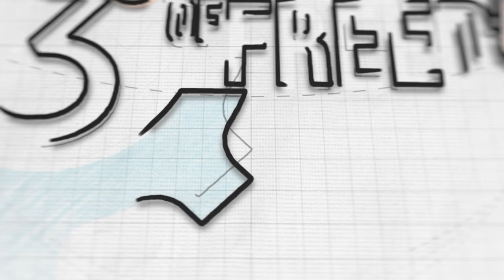Ep 141 - True Location Freedom & Van Life with Elijah Brown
This episode of 3 Degrees of Freedom is excited to be joined by Elijah Brown, a highly accomplished individual who has had successful careers in both real estate and the military. After obtaining his bachelor's degree in business from the University of Southern California, Elijah began working in real estate as an analyst for Healthpeak Properties and eventually co-founding GoldHawk Capital, which focuses on acquiring value-add multifamily properties. He is also a Civil Affairs Officer in the United States Army Reserve.

In this episode, we discuss Elijah's journey of "location freedom" as he is living a fully mobile life, working a job, and running a business. We cover what he has learned about life through this journey, his advice for people looking to create this for themselves, and his vision for the future.

Elijah also shares his thoughts on the feasibility of this lifestyle with kids and family, as well as his approach to working towards his time and financial freedom.

Join us as we dive into this lifestyle of True Location Freedom & Van Life with Elijah Brown.

Connect with Ethan using the links below and learn more about his business:

Unlock 3+1 degrees of freedom (time, location, financial + health) with our 5 Point Blueprint

If you enjoyed this content and are looking for more, you can continue to learn more about us in several different places for free!

🌐 on the web at our website for blogs and other podcast interviews!

📖 our Book/Audiobook!

We are here and vested in your long-term success!